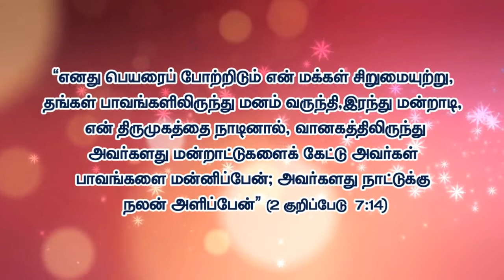Sunday Sermon | 07-06-2020 | நலன் அளிக்கும் ஆண்டவர் | Rev. R. David Jebasingh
Rev. R. David Jebasingh
Presbyter, CSI New Vannanvilai